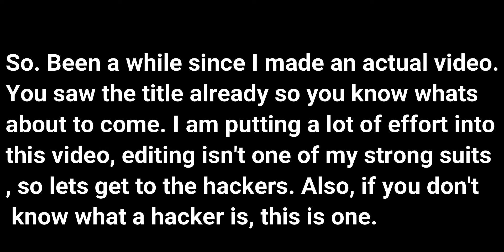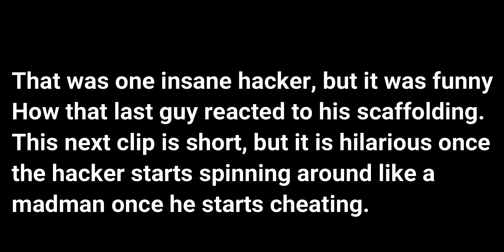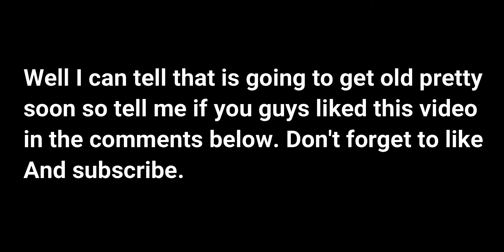So I found Hackers In Bedwars...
So I just put together a quick montage of hackers I found.